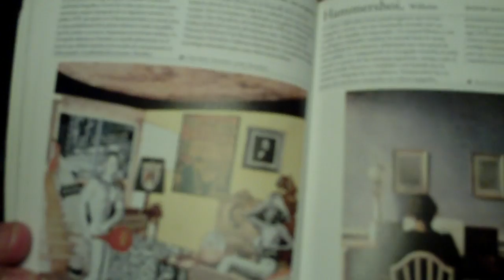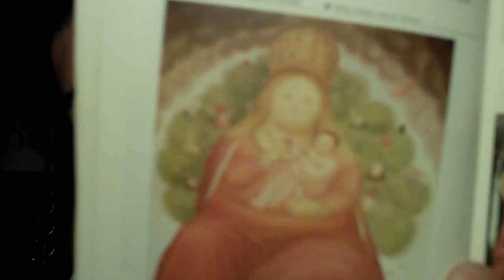The ABC of Art and the MInto Suite Hotel Antonio's Blog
forced to move into a hotel, tired after a long moving day, I share my book of the day: a bit of of a "museum-like"/ "dictionary-like" text... Spanish Version: El ABC del Arte.